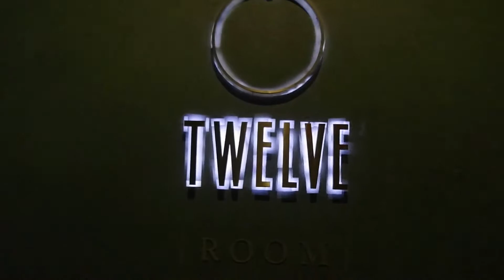Meechie Ro Kick back Elusiv Tv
What is ElusiV? ElusiV is An organization/network of creative individuals working together to make their dreams become reality.
We provide financial tools & Resources helping you to succeed within any industry.